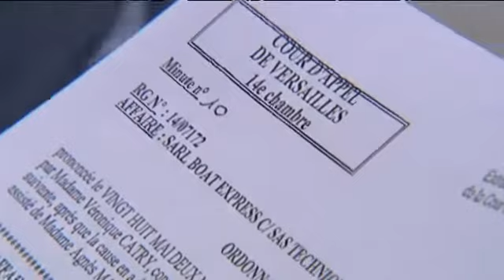chantier Seine et Manche à Fécamp